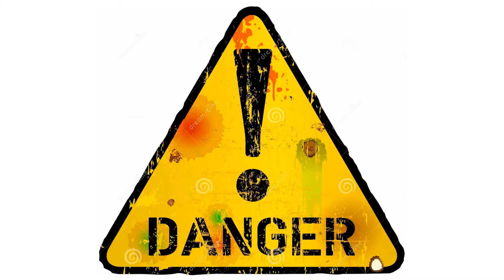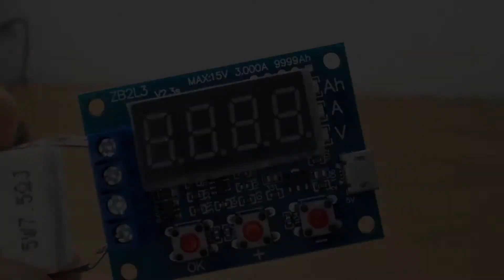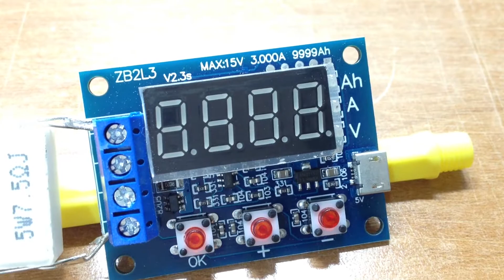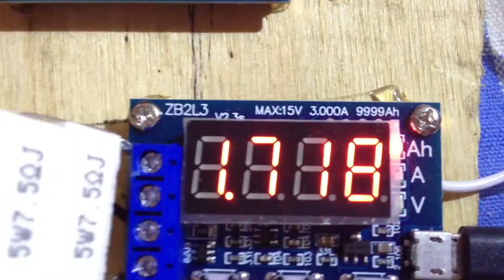Fai da Te - Come testare le batterie al litio recuperate 🔋🧪️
Breve guida su come testare le batterie al litio 18650 recuperate dai notebook.